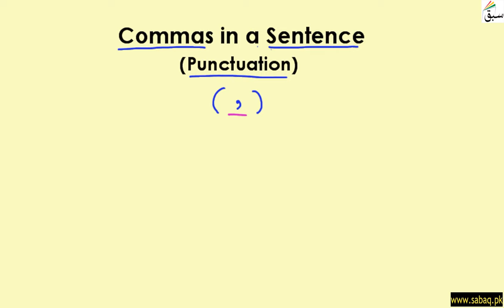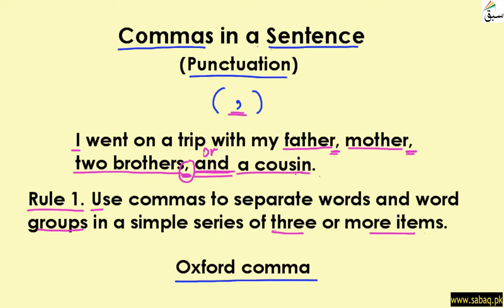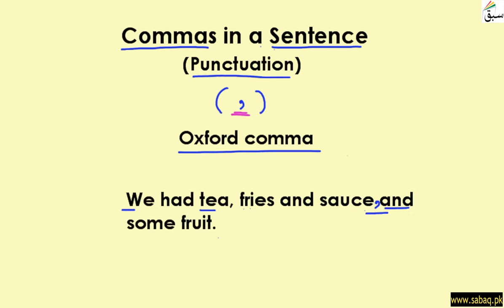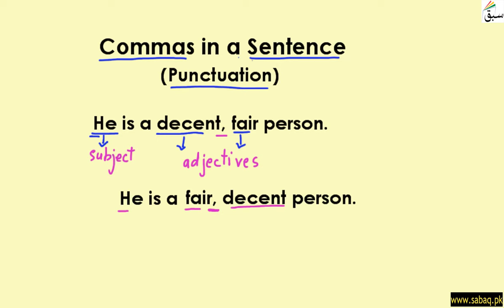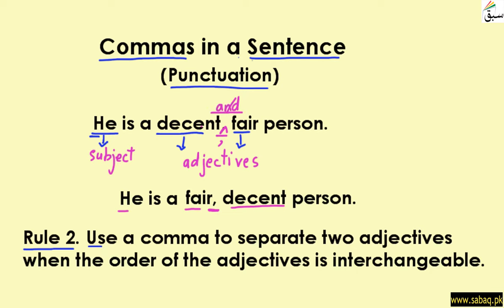Commas with Simple Series, Oxford comma and Adjectives (Rule 1 and 2), English Lecture | Sabaq.pk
Commas with Simple Series, Oxford comma and Adjectives (Rule 1 and 2)
This video is about: Commas with Simple Series, Oxford comma and Adjectives (Rule 1 and 2). Practice tests and free video lectures for Physics, Chemistry, Biology, Math’s, Computer Science, English & more subjects are also available at Sabaq.pk. So, subscribe to Sabaq.pk/Sabaq Foundation now and get high marks in your exams.

CLASSES WE COVER AT SABAQ.PK / SABAQ FOUNDATION:

1. KG
2. Class 1
3. Class 2
4. Class 3
5. Class 4
6. Class 5
7. Class 6
8. Class 7
9. Class 8
10. Class 9
11. Class 10
12. Class 11
13. Class 12
14. Class 13
15. Class 14
16. MCAT
17. ECAT
18. CSS

BOARDS WE COVER AT SABAQ.PK / SABAQ FOUNDATION:

1. FBISE
2. Sindh Board
3. KP Board
4. Balochistan Board
5. Cambridge

STUDY MATERIAL WE OFFER AT SABAQ.PK / SABAQ FOUNDATION:

1. Physics Lectures
2. Chemistry Lectures
3. Mathematics Lectures
4. Biology Lectures
5. English Lectures
6. General Science Lectures
7. Computer Science Lectures
8. General Math Lectures
9. Accounting Lectures
10. Statistics Lectures
11. Advance Accounting Lectures
12. Cost Accounting Lectures
13. Practice Tests
14. Physics Practical
15. Chemistry Practical